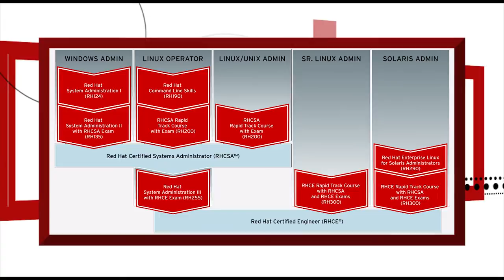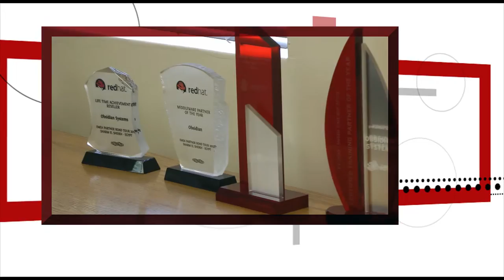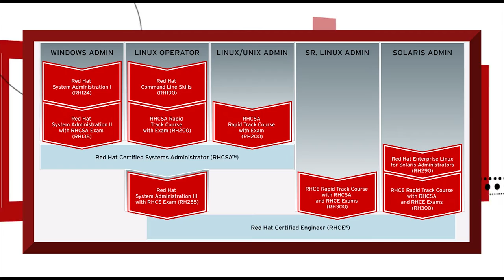CTU Training Solutions & Obsidian Systems taking hands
CTU Training Solutions & Obsidian Systems are taking hands to bring you high-end Open Source training.